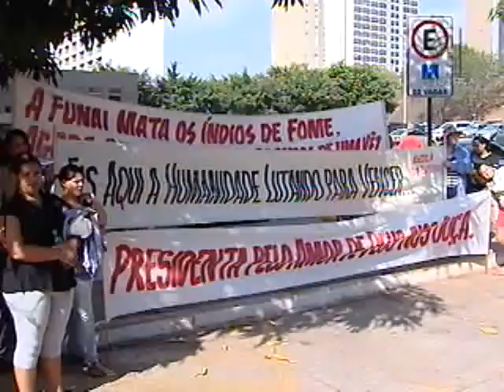Retirada de famílias (18/09/12)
O Tribunal Regional Federal da Primeira Região suspendeu a retirada de mais de sete mil famílias de não indígenas de terras no Mato Grosso até a resolução definitiva do caso. A desocupação estava prevista para o dia primeiro de outubro.